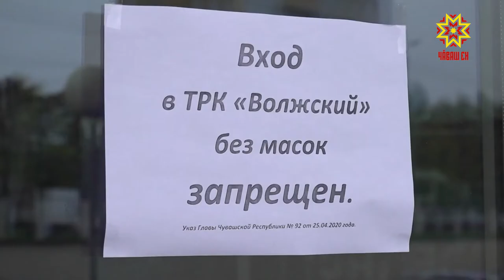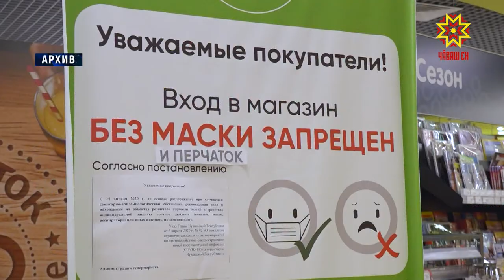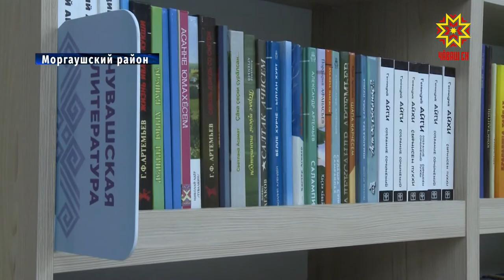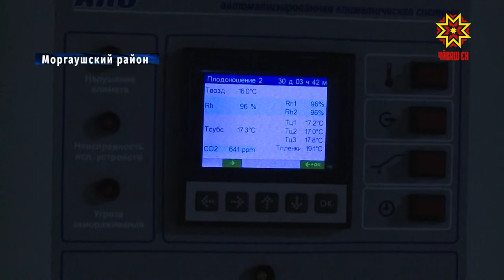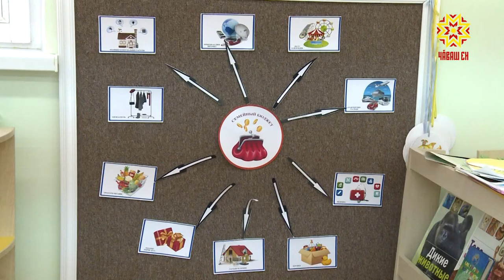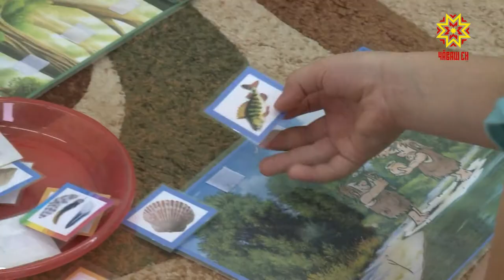Республика 14.08.2020 на русском языке. Вечерний выпуск